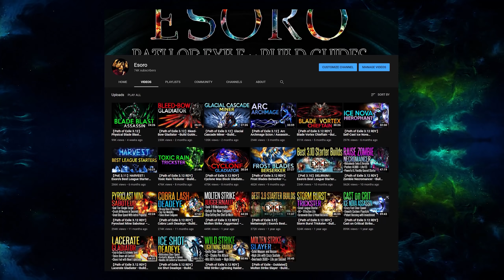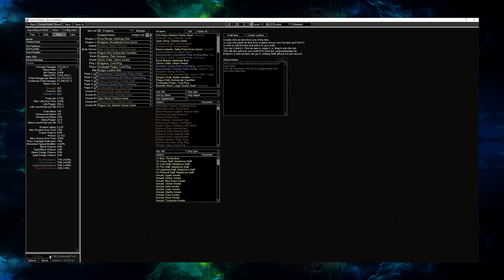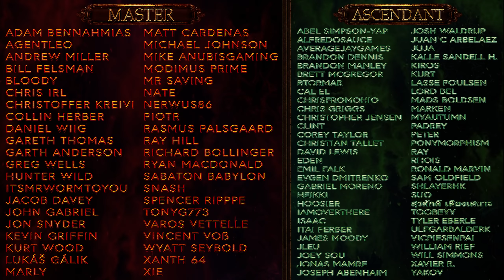【Path of Exile 3.13】Esoro's Best League Starter Builds for Echoes of the Atlas!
Join me for a breakdown of the best league starters the channel has to offer!

The guides now use the PoB Community Fork!

Video Shortcuts:
00:00 – Trailer
00:32 – Introduction

Top Recommendations:
01:16 – Bleed Bow Gladiator
02:39 – Glacial Cascade Saboteur
04:08 – Physical Blade Blast Assassin
05:21 – Toxic Rain Trickster
06:40 – Ice Nova Hierophant

Secondary Recommendations:
08:00 – Double Revamped Lacerate Gladiator
08:27 – Zombie Necromancer

Wrapping Up:
 08:51 – Credits